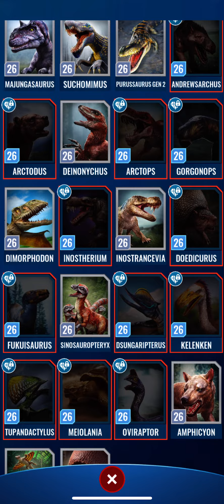New Tournament in Jurassic World Alive